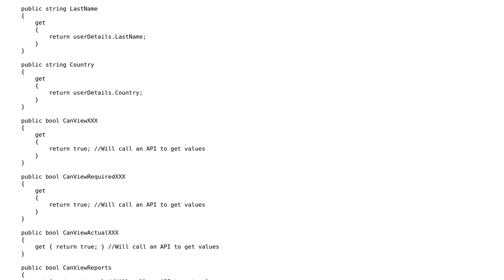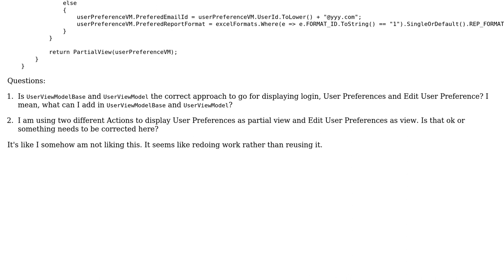Code Review: Passing model to _layout.cshtml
With thanks & praise to God, and with thanks to the many people who have made this project possible! You are responsible for your own actions.